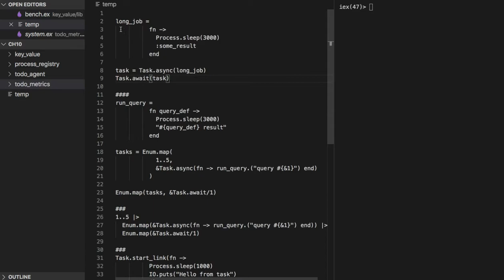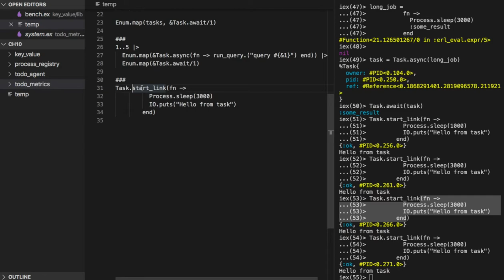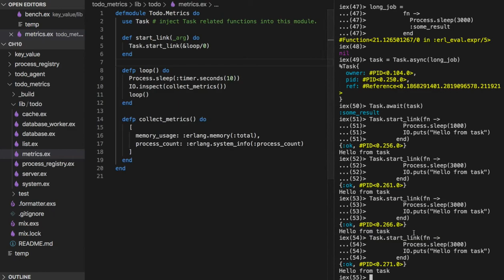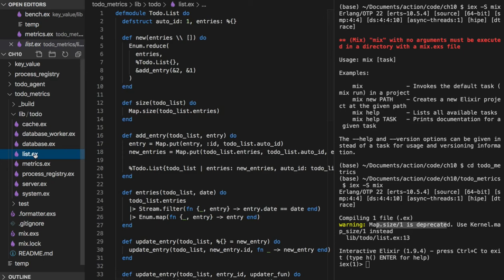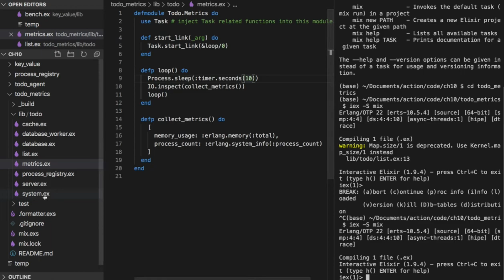[엘릭서] 132 - 10.1.2 NON AWAITED TASKS